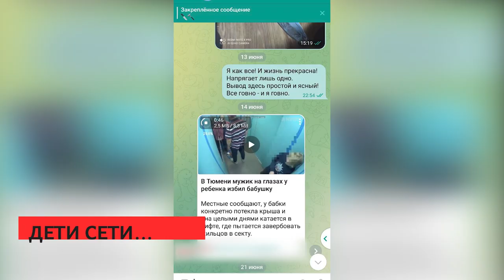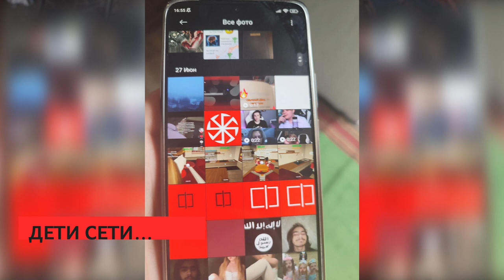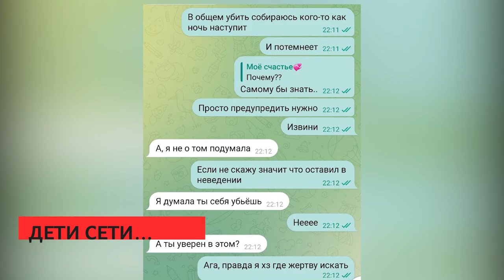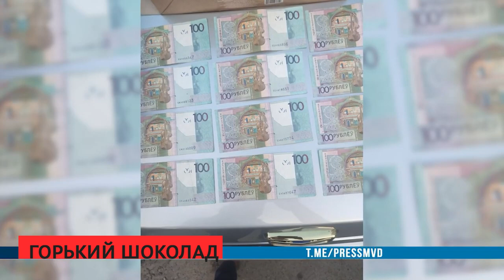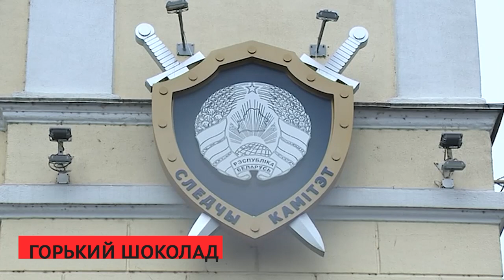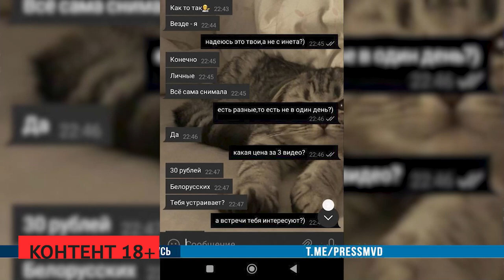Сирена 12 07 2023